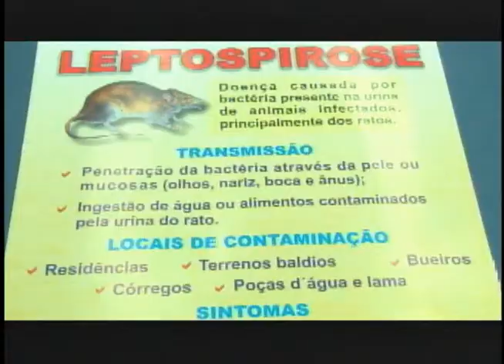Direto da Redação - 21/11/2013 (1ª Edição)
Americana realiza campanha para combater violência contra mulheres. Em Rio Claro moradores são orientados para prevenir problemas após a enchente registrada em Rio Claro no domingo (17)